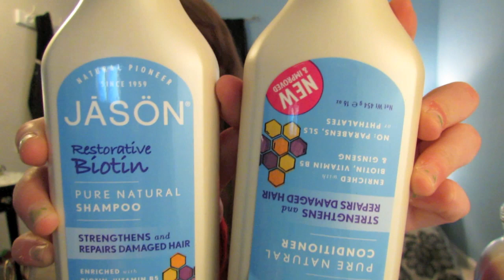What I got for Christmas 2012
heyy guyss this is my haul